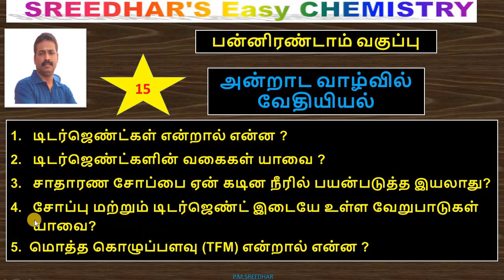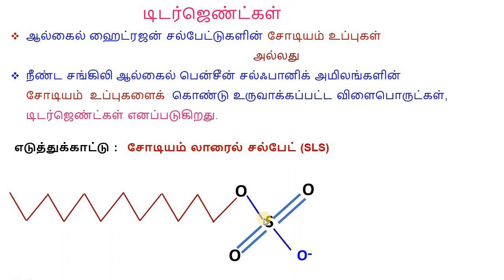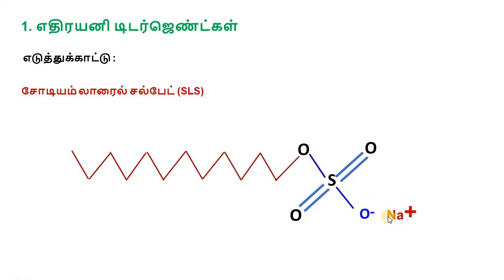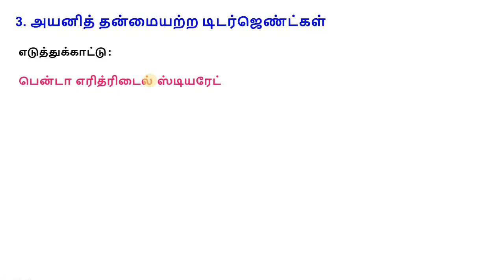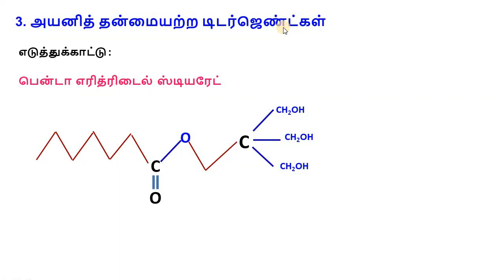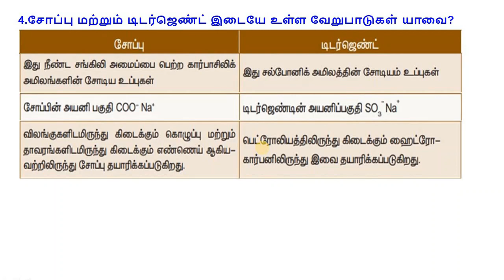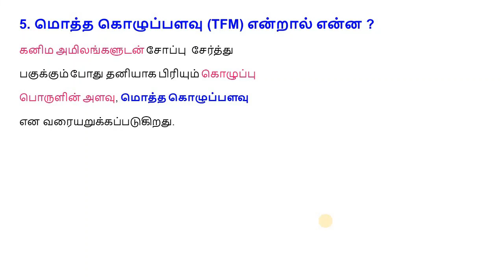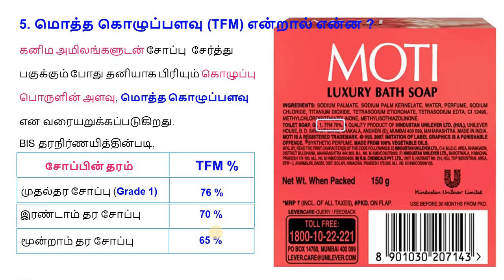12|வேதியியல்|பாடம்-15|டிடர்ஜெண்ட்கள்|சோப்பு மற்றும் டிடர்ஜெண்ட் இடையே உள்ள வேறுபாடு|TFM|P.M.SREEDHAR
12|வேதியியல்|பாடம்-15|
அன்றாட வாழ்வில் வேதியியல்#
CHEMISTRY IN EVERYDAY LIFE#
1.   டிடர்ஜெண்ட்கள் என்றால் என்ன ? JUNE-2024
2.   டிடர்ஜெண்ட்களின் வகைகள் யாவை ?
3.   சாதாரண சோப்பை ஏன் கடின நீரில் பயன்படுத்த இயலாது?
4.   சோப்பு மற்றும் டிடர்ஜெண்ட் இடையே உள்ள வேறுபாடுகள் யாவை?
5.  மொத்த கொழுப்பளவு (TFM) என்றால் என்ன ?
TET,TRB,TNPSC,JEE&NEET  CONTENT...
P.M.SREEDHAR,
P..G.T-CHEMISTRY